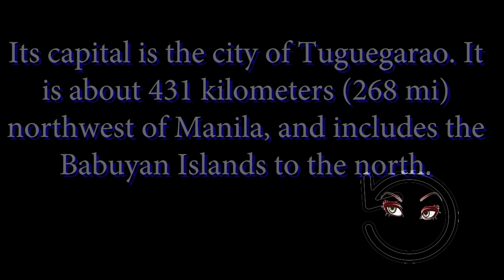Old Cagayan - Philippines 😍